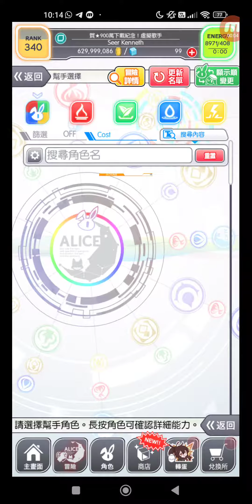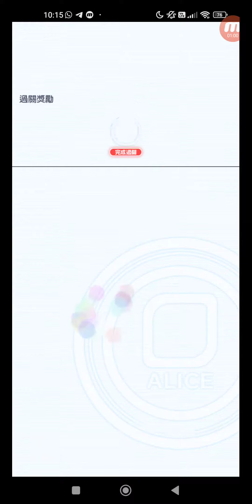Crash Fever #7615 冒險 活動 合作活動 ★6 蛇夫座的守護神 阿斯克雷庇歐斯 懸壺濟世的信念 【超巫師級】EX.懸壺濟世的信念 單人遊玩